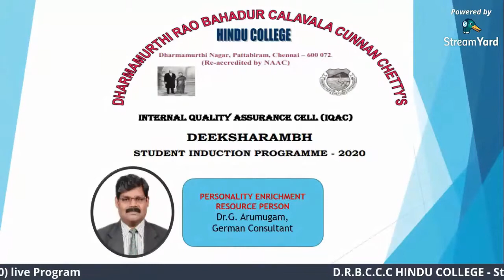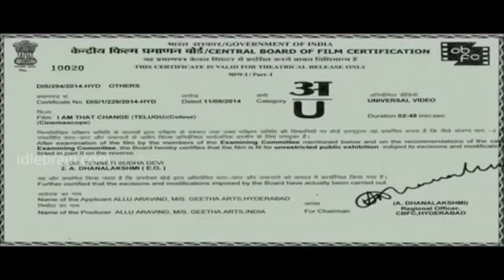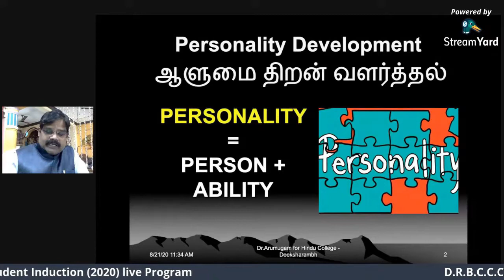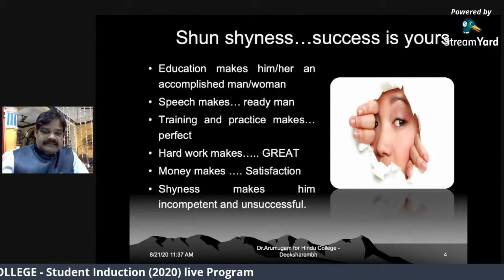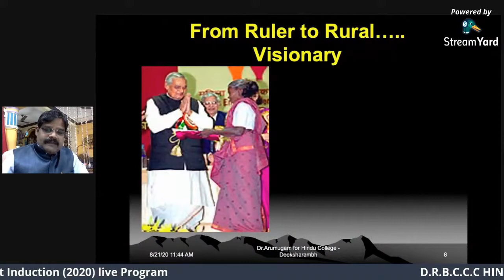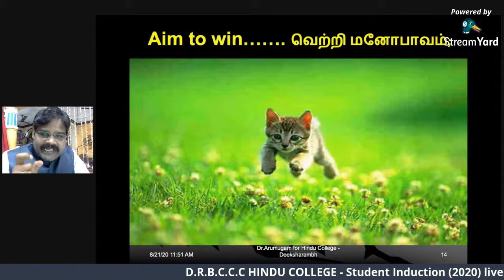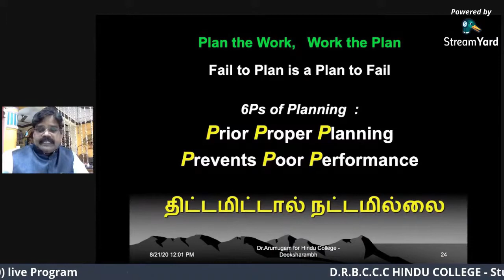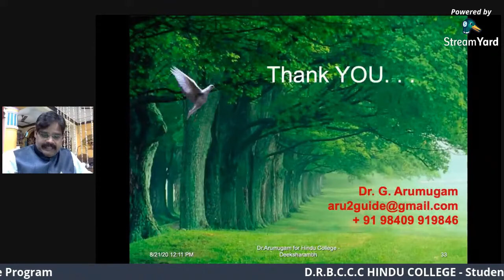Dr Arumugam Gurusamy - Session on Personality Enrichment" for the students of DRBCCC Hindu College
Dr Arumugam Gurusamy - Session on Personality Enrichment" for the 1st Year students of DRBCCC Hindu College as pat of their Induction Program